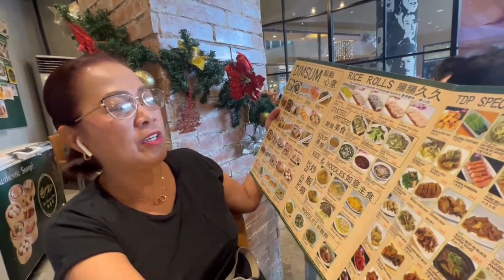Awesome Chinese Dishes at the Dimsum Place in Greenhills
Hello People of the World! TODAY I take you with me to one of the best chinese dimsum places in Manila, Greenhills to be exact. I highly recommend this place and note*** they DID NOT pay me to endorse them, i just found their food is delish and have great value and service. Enjoy the video.